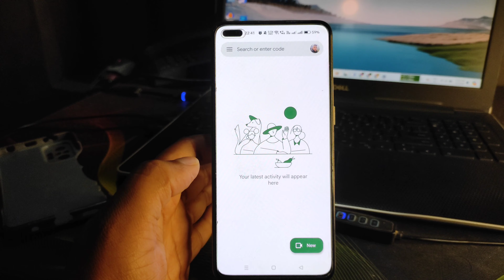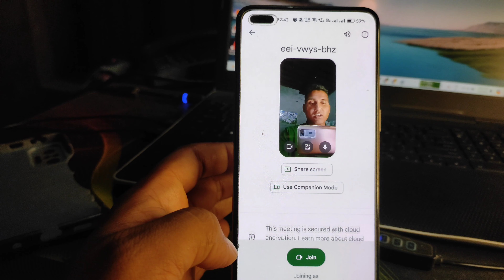google meet link share kaise kare | How to share Google meet link on WhatsApp